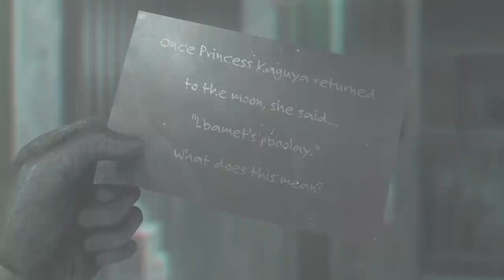Spirit Hunter: NG - Who was the phone (literally), Manly Let's Play [ 10 ]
After dealing with some heavy things we shift to the next chapter of Spirit Hunter: NG as we approach the home of the screaming author.

"Will you do it for a snack?"